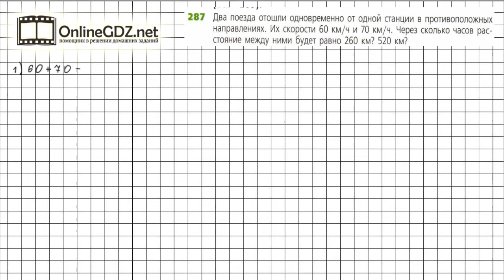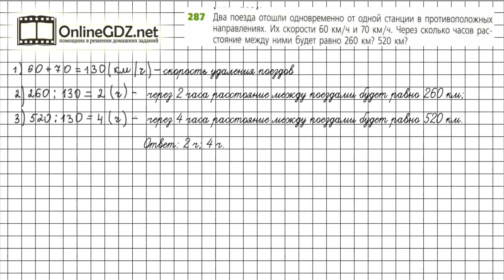Задание №287 - ГДЗ по математике 5 класс (Дорофеев Г.В., Шарыгин И.Ф.)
Номер 287 – необходимо решить задачу на движение находя или скорость удаления или скорость сближения (в соответствии с условием задачи).